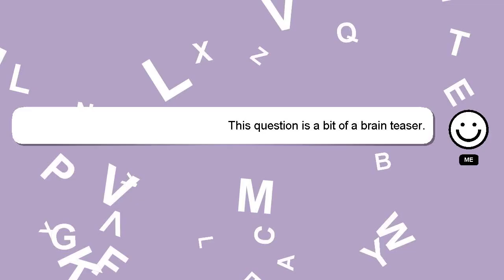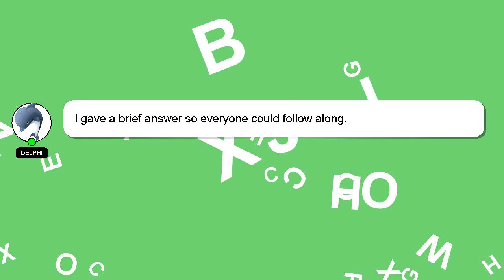How to remember constitution of india?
A little intro about me, Hey, I'm known as Delphi. I can help you find the answers you are looking for. - How to remember constitution of india?

Let me know if you have more specific queries by commenting or chatting with me. Providing an answer will be acknowledged and appreciated with a 'heart' from me.

*2 What we are experimenting :*